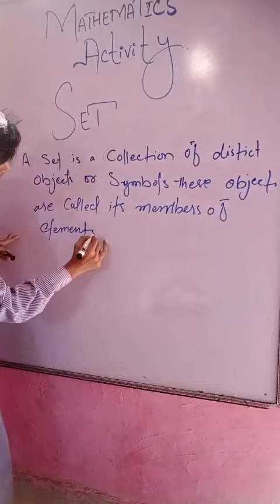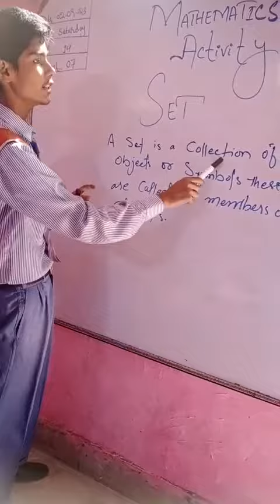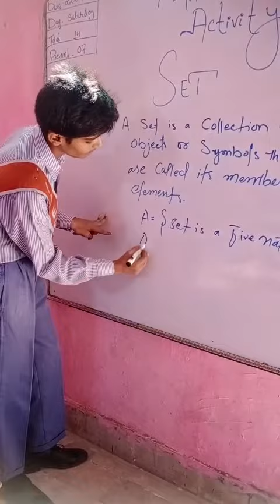Introduction of set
Name of activity: CDF Schooling System Campus Hussainabad Sakrand (Old Name Oxford Public School)
Name of activity: Introduction of set
Class# seventh
Subject Reader level 2
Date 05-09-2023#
# Activity Specialist# Miss Kiran Mughal
Class# seventh